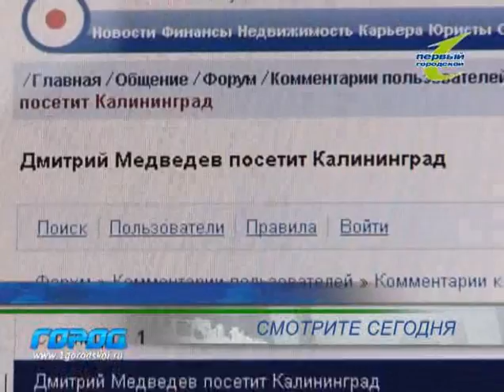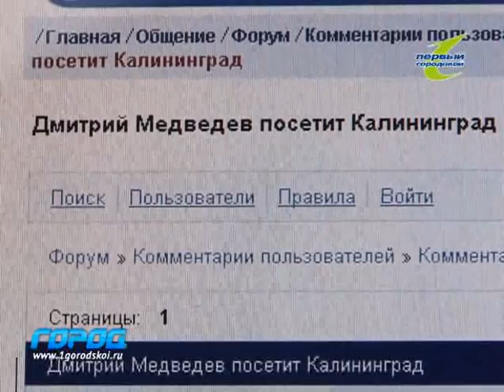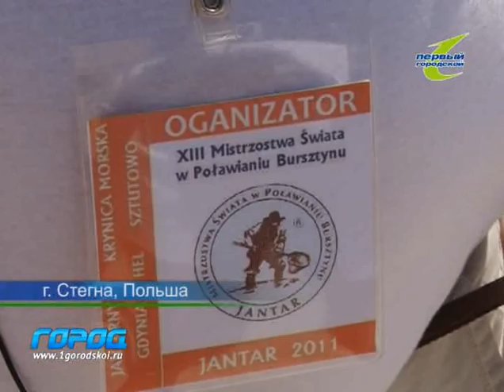Служба новостей Город 11 07 2011